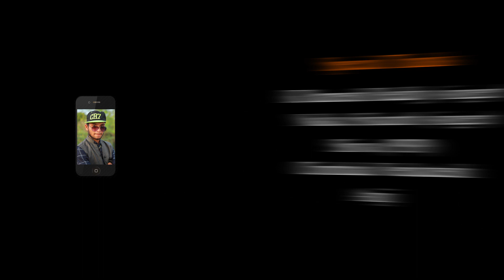MANDHU MANAMANTHA THISERO - LATEST TELUGU RAP SONG 2020 | VENKATESHJOGULA | V STAR MUSIC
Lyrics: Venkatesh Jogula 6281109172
Singer's: Jogula Venkatesh, Panuganti Lakpathi
Direction: Mathulapuram Jalandhar
Dop & Editing
Ast Cam: Saveen, Venky
Technical Support: Om Wings Pvt. Ltd

Special Thanks:
Sirveni Praveen DJ
Sukibhava Restaurant
Amul Adda
K Ramesh Reddy (singer)
Nakka Srikanth (singer)
Shiva (PSP)
Chinthala Venkatesh
Anji Sandeep sucsena Nikhil Bandari Srisailam